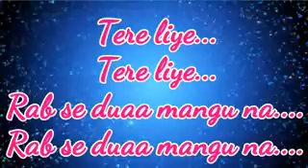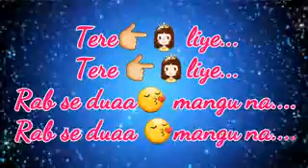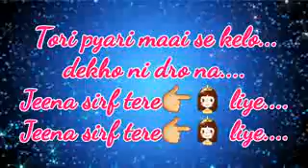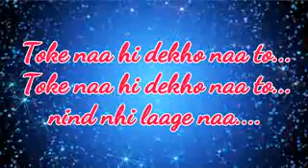Jeena sirf tere liye ( official ) video hurt tuching song ) ./ $ .R.